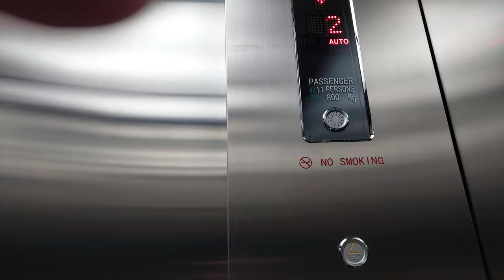Hyundai Elevator In H&M SM MOA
Inspired By @bremgreicovera3478